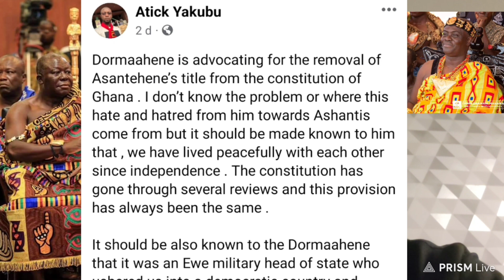What is DormaaHene seeking to achieve with his unnecessary rants about Otumfour Osei Tutu ll???